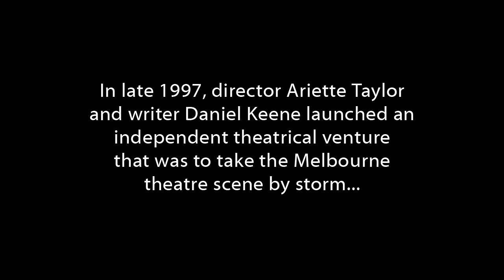Keene/Taylor Theatre Project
In late 1997, director Ariette Taylor and writer Daniel Keene launched an independent theatrical venture that was to take the Melbourne theatre scene by storm. It began modestly with a couple of readings and developed over the next few years in to one of the most vital and interesting companies on the Australian landscape.

As part of our showcase, celebrating 27 plays that were born from the Keene/Taylor Theatre Project', AustralianPlays.org Literary Manager, Tom Healey, sat down with Daniel and Ariette to talk with them about their memories of this revolutionary project and to reflect on what took place some 10 years ago.